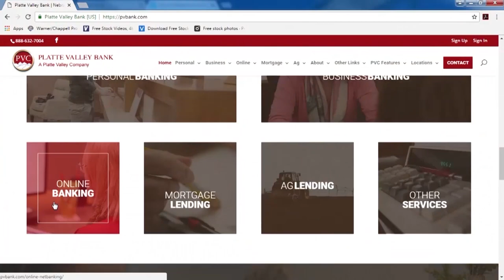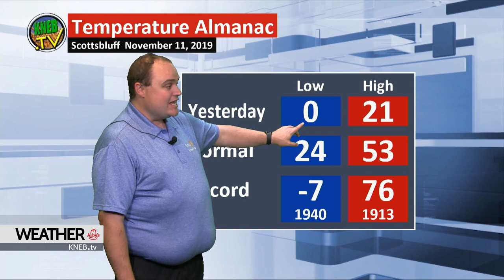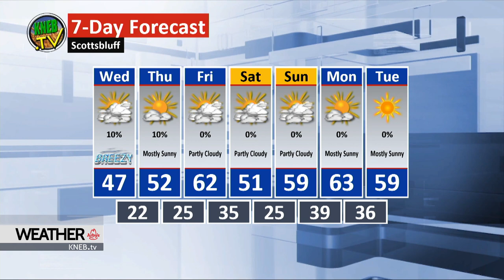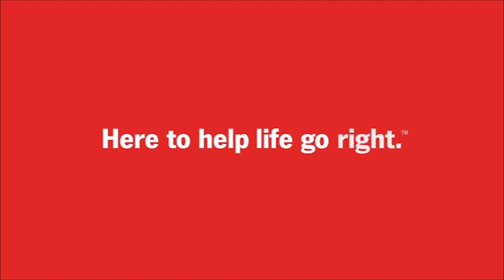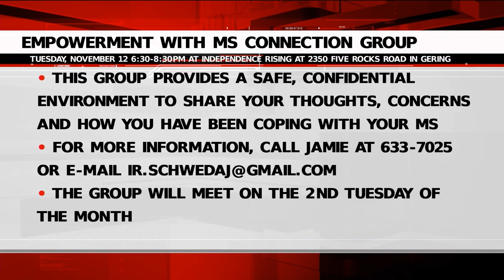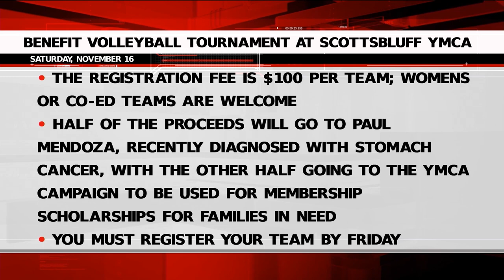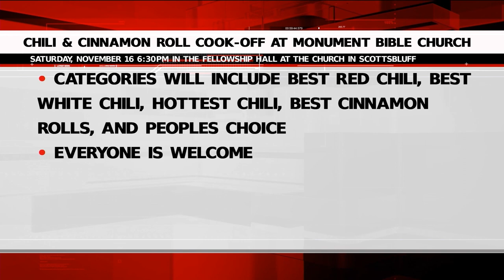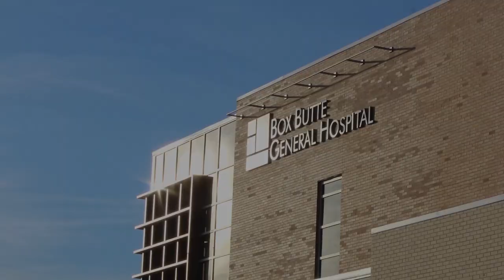KNEB.tv News: November 12, 2019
Today on KNEB.tv News: Local man arrested following Monday night shooting at his Gering home; Early morning house fire in Gering keeps firefighter busy; The priority candidate to become the next President of the University of Nebraska system makes a stop in Scottsbluff